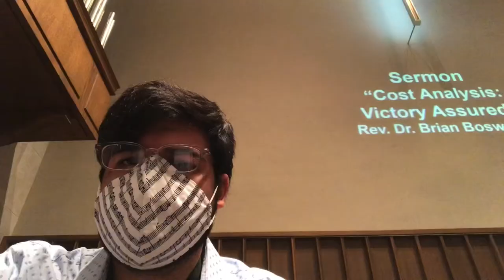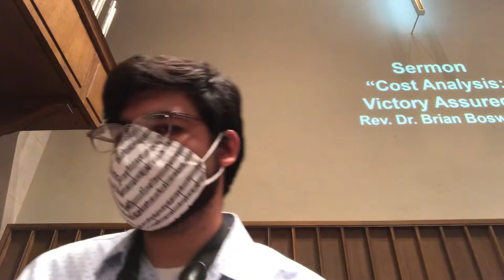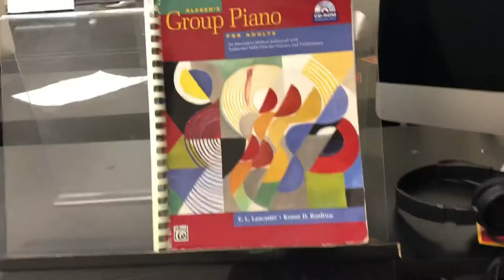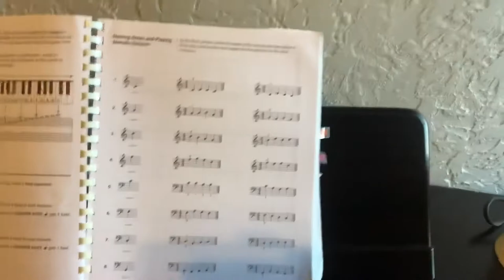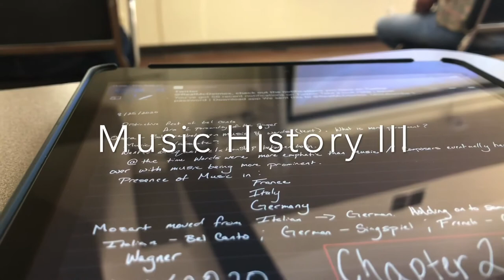A Week as a Music Performance Major feat. Back to School & COVID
Part of my week as a music performance major. Including marching band, other ensembles, and some practicing.

What’s Your Poison? - Benny Sky
Interludes - Daniel Garrow
Jam for the Empress - Mark Mothersbaugh
Parking Meter - Jonah Seigler

Like if you like. Let me know if you like the Vlog in the comments